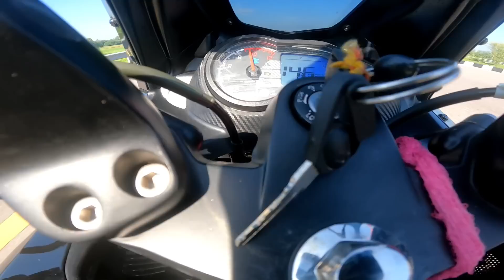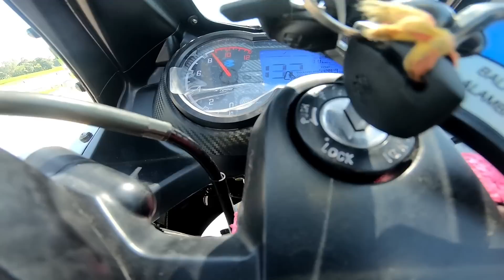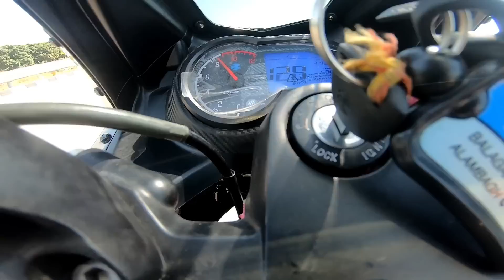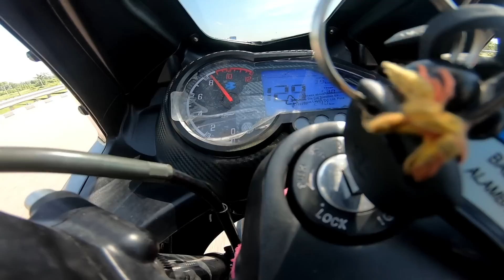Yamaha R15M VS Pulsar 220F | Long Race